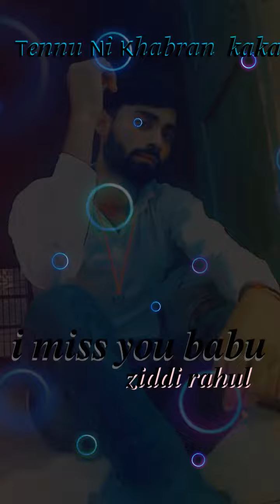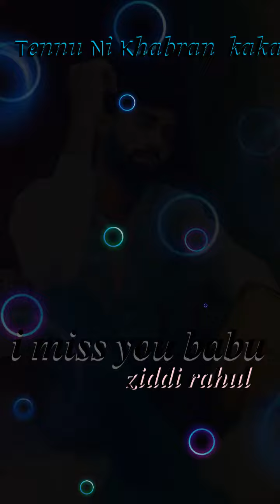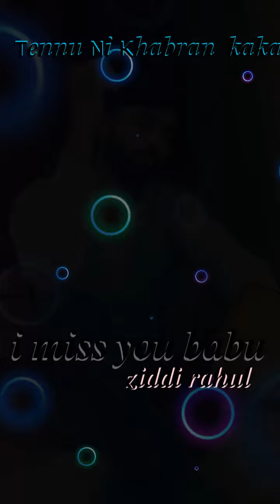Tᗴᑎᑎᑌ ᑎᗴ Kᕼᗩᗷᖇᗩ KᗩKᗩ ՏIᑎᘜᗩᖇ ᗷY ᑭOՏT ᘔIᗪᗪI ᖇᗩᕼᑌᒪ ᑭᗩᑎᒍᗩᗷI ՏOᑎᘜ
ᒪIKᗴ ᑕOᗰᗰᗴᑎT ᗩᑎᗪ ՏᕼYᗴᗩᖇ